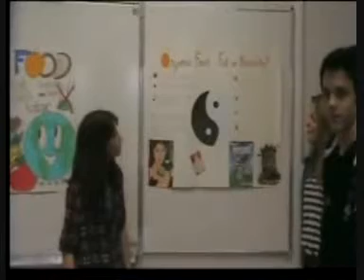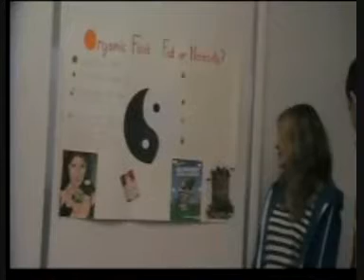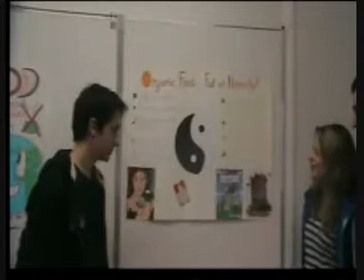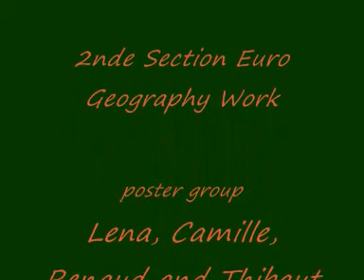Feeding the world... with organics ? (1)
Geography work made by pupils from the 2nd euro class and their DNL teacher. Travail de DNL geographie fait par des élèves de section euro anglais et leur professeur, lycée Louis Armand de Chambéry.